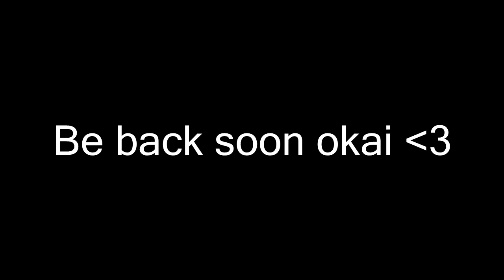im back k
videos soon.